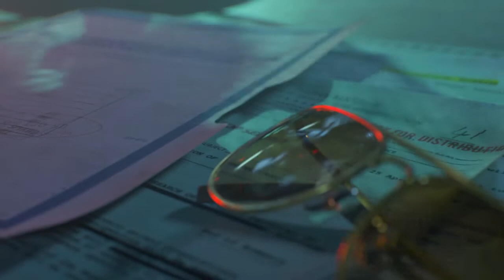Call of Duty: Black Ops Cold War Bell Rescues Park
Call of Duty: Black Ops Cold War Bell rescuses Park in Cuba. End of Line mission.